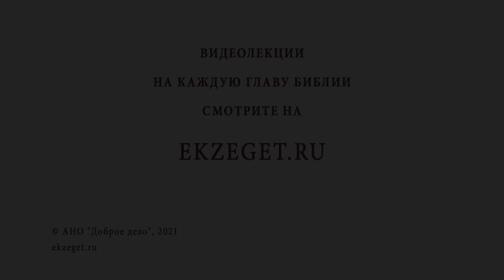Кто такие книжники, фарисеи и саддукеи ? (Мк. 2:16-17) Протоиерей Олег Стеняев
В сегодняшнем видео с протоиереем Олегом Стеняевым разбираем очередное трудное место Священного Писания и отвечаем на вопрос: "Кто такие книжники, фарисеи и саддукеи?".

🔸 Близкие к христианам книжники.
🔸 Приход Христа к грешным людям.
🔸 Неконфликтность книжников.
🔸 Вера фарисеев.
🔸 Модернисты саддукеи.
🔸 Школа Иисуса Христа.
🔸 Спасение мытарей и грешников.
🔸 Прощение грехов.
🔸 Прославление Отца Небесного.